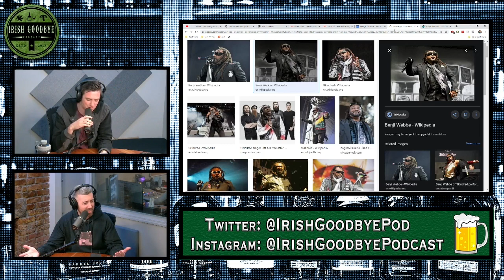The Height of White Women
Here's a clip from Episode 159 of Irish Goodbye Podcast with Mike Cannon and Mike Feeney where Feeney shares the story of an entitled white woman who interrupted his smoke circle at New York Comedy Club.